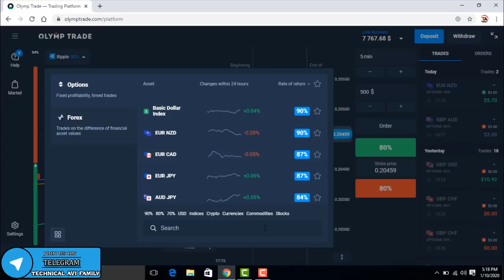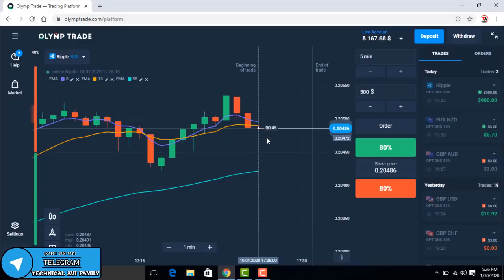$500 Trade From Olymptrade | Profit Or Loss ?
Based On - $500 Trade From Olymptrade | Profit Or Loss ?